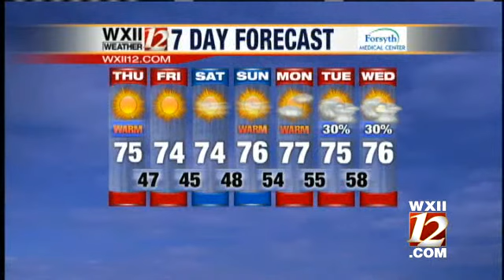Video Cast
Austin takes a look at Thursday's forecast...